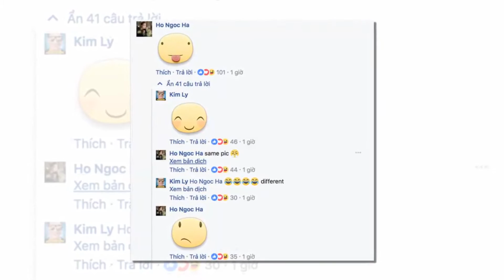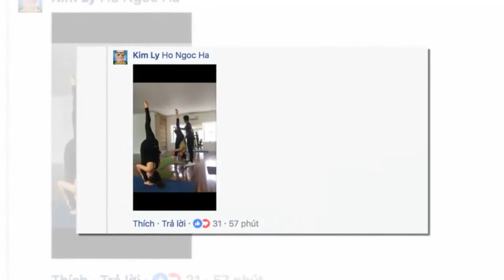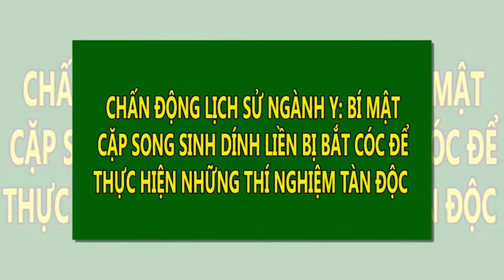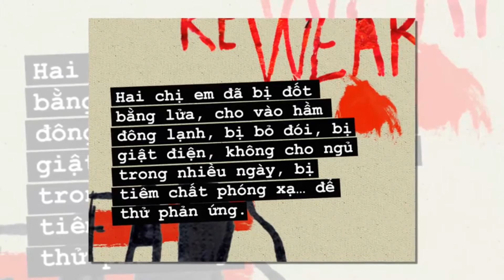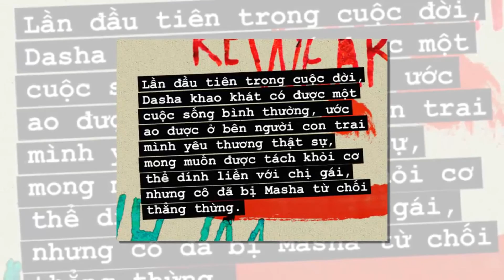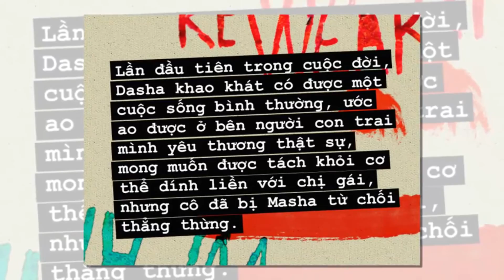HOT: 99% Hoa hậu Đỗ Mỹ Linh sẽ đại diện Việt Nam thi Miss World 2017? | Tin Nhanh Nhất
HOT: 99% Hoa hậu Đỗ Mỹ Linh sẽ đại diện Việt Nam thi Miss World 2017?
Thông tin Hoa hậu Đỗ Mỹ Linh sẽ đại diện Việt Nam tham dự Miss World 2017 đang nhận được sự quan tâm đặc biệt của khán giả.